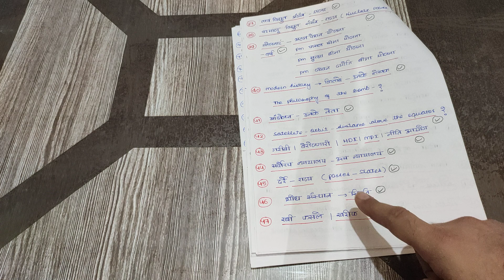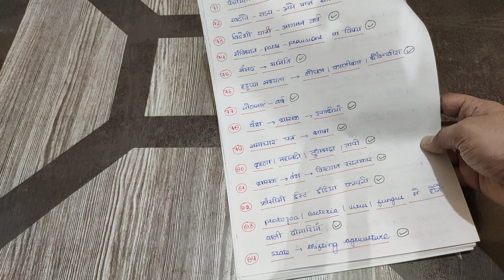RO ARO 2023 : CLASS :1- MOST IMPORTANT TOPICS |इन्ही THEMES से QUESTIONS होते हैं REPEAT परीक्षा में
@upacademyforcivilservices @DECODE EXAM  @TARGET with alok  @Exampur Motivation  @Examपुर  @PW Sarkari Exams  @Physics Wallah - Alakh Pandey  @Rojgar with Ankit  @study for civil services  @wifistudy 2.0  @Ankit Inspires India  @Unacademy UPSC Articulate  @Unacademy UPSC Hindi  @Unacademy UP